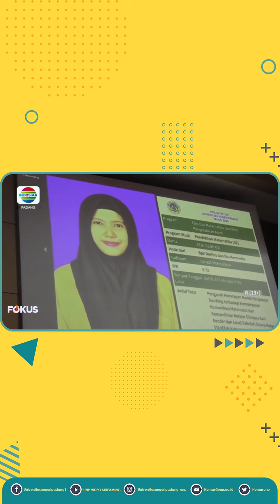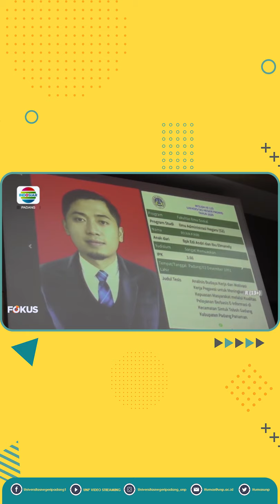Penayangan Kegiatan Wisuda daring Universitas Negeri Padang Periode 119 di stasiun TV Indosiar